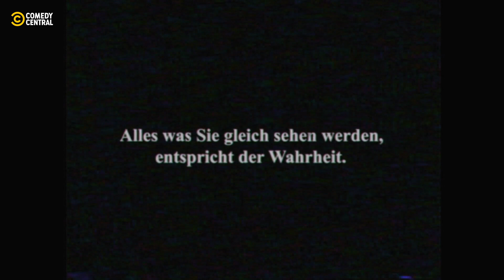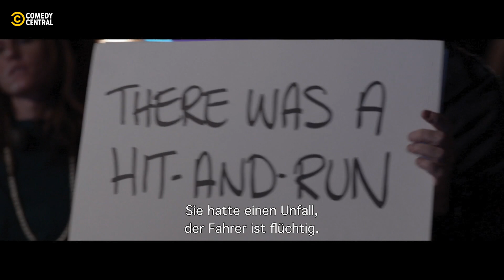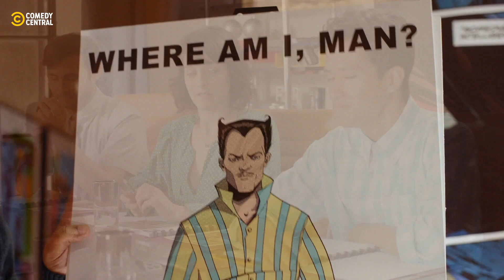Zusammenbruch beim Aerobic | Key & Peele | S04E09 | Comedy Central Deutschland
Ab 12 Jahren Stan Lee heuert neue Superhelden an, ein Typ verliert seine Glaubwürdigkeit, als er Hirnfrost bekommt, und ein Mann entwirft eine komplexe Gedächtnisstütze, um sich daran zu erinnern, wo er geparkt hat.

Sketch-Comedy mit Keegan-Michael Key und Jordan Peele.